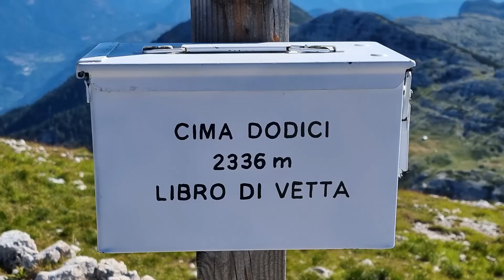Bivacco Busa delle Dodese • mt 2050 slm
ATTREZZATURA VIDEO-FOTO
- GoPro Max

♫ MUSICA : What Are We Doing - Alex G - When Hearts Are Broken Open (Lyrics) Giulio Cercato Mix

Splendida giornata passata in compagnia di Fabione e Federico, in più essere immersi in questa natura è stata una cosa meravigliosa.